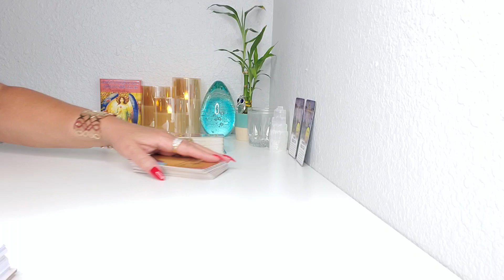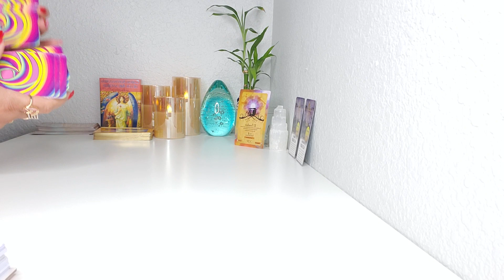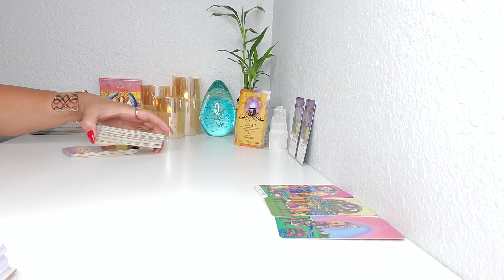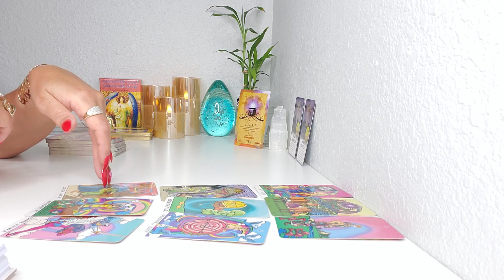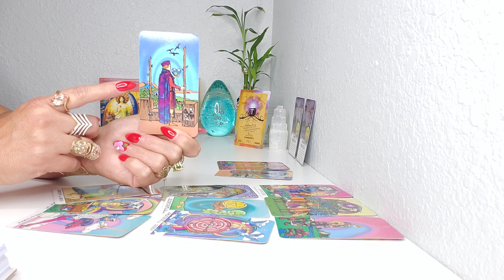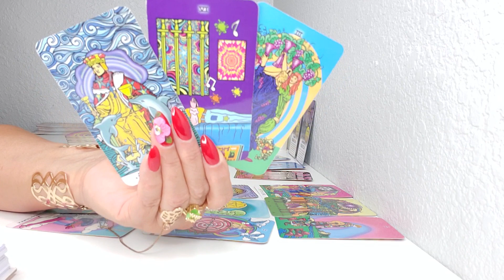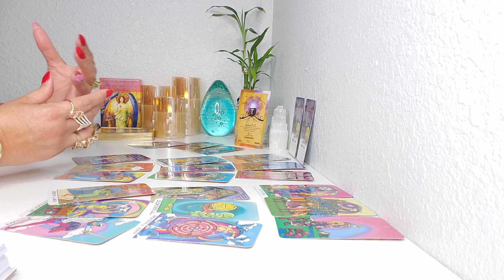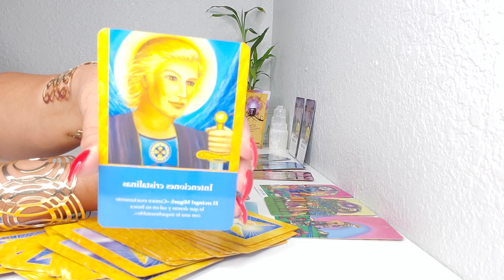ACUARIO♒EL DESTINO TE SORPRENDE, UN DESEO SE TE CUMPLE, TENDRAS MAS DE UNA OPCION! AMOR Y MAS! SEP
BIENVENIDO ACUARIO, EL DESTINO TE SORPRENDE, UN DESEO SE TE CUMPLE, TENDRAS MAS DE UNA OPCION! TAROT HOROSCOPO AMOR Y MAS SEPTIEMBRE #2021!

El Pequeno Oraculo de los Angeles
Mensajes de tus Angeles
Arcanum Tarot
Los Angeles del Amor
Rioso 4 Pulseras
Szxc Anillo grande Ajustable
Lampara de Sal del Himalaya
Tu Puedes Hacerlo Cartas
Pulsera de cuero multicapa con piedras
Brazalete grande de Bronce Dorado